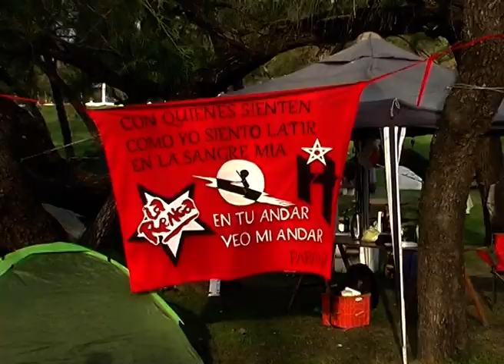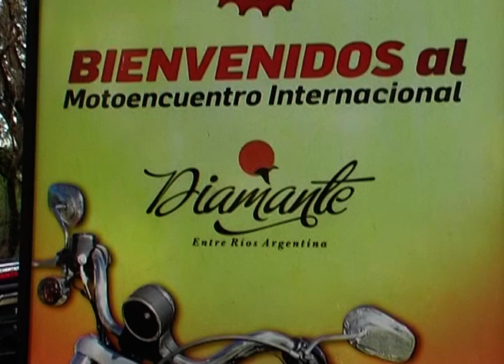Diamante volvió a vibrar con la tradicional caravana del Motoencuentro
A las 17hs de este sábado partió la tradicional caravana desde el Valle de La Ensenada, para recorrer las calles de la localidad de Diamante. Como en cada edición, los vecinos se sumaron para disfrutarla-